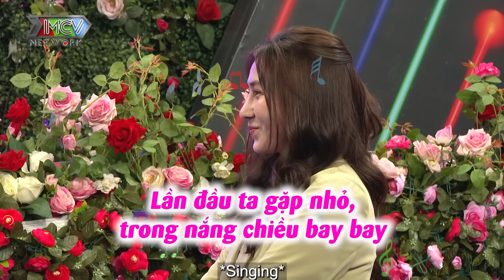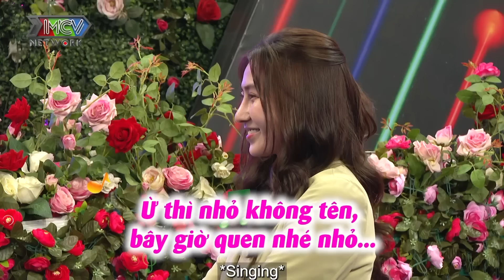Nữ Doanh Nhân Trẻ Xinh Như Hot Girl Tuyên Bố Lấy Chồng Về Chỉ Việc Làm Gối Ôm Còn Lại Em Lo Tất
​Để đăng kí tham gia chương trình Ghép Đôi Thần Tốc - Tìm một nửa yêu thương:
💠 Đăng kí tham gia qua:

Chương trình được phát sóng vào khung giờ 22h30 Chủ nhật hằng tuần trên HTV7
và 22h45 Chủ nhật hằng tuần trên youtube MCV Media và siêu ứng dụng NetLove.

Cảm ơn nhãn hàng  Bột giặt Joins 2 trong 1 - giặt và xả tất cả trong 1 đã tài trợ chính cho chương trình Ghép Đôi Thần Tốc.